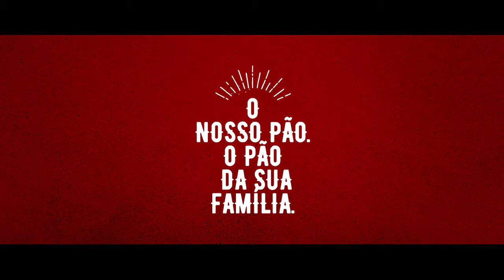GRANOPAN - O nosso pão, o pão da sua família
Produção de vídeo realizada para a Indústria Granopan, empresa especializada em panificação atuante em toda a região Norte do Brasil. Roteiro e direção de arte realizado em parceria com a agência R2W Design, de São Paulo.